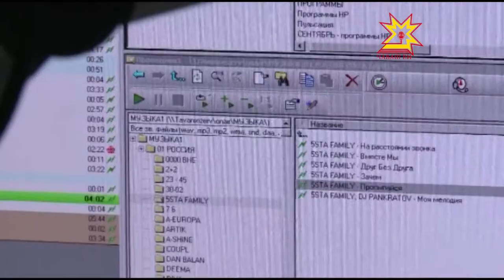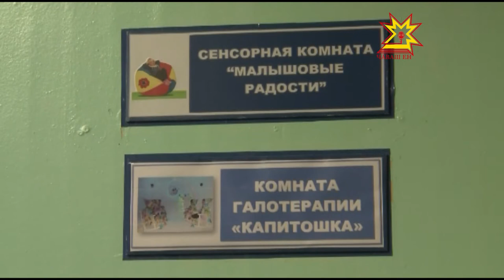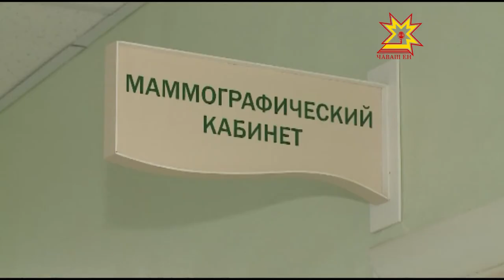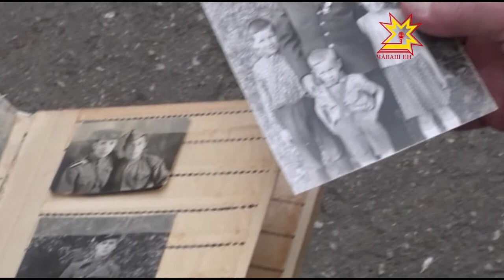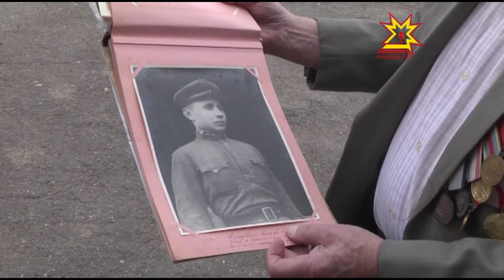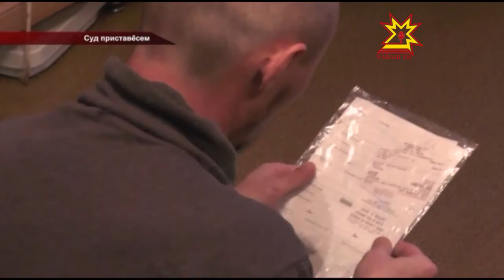Республика 05.05.2015 на чувашском языке.Вечерний выпуск